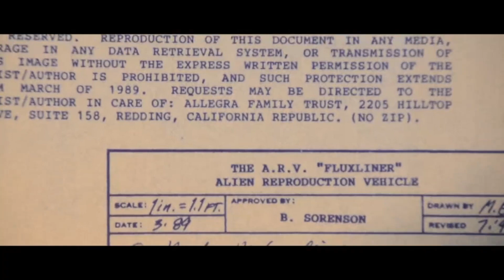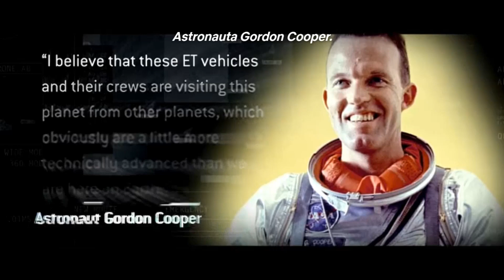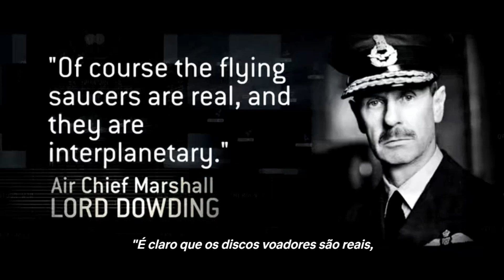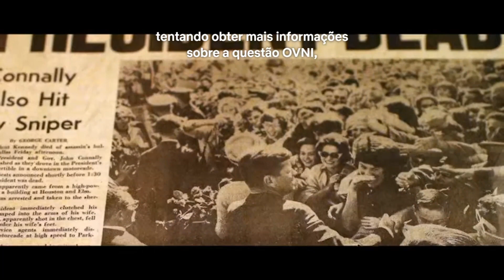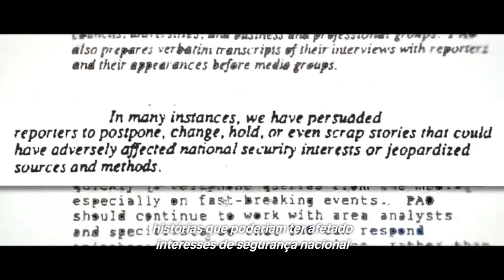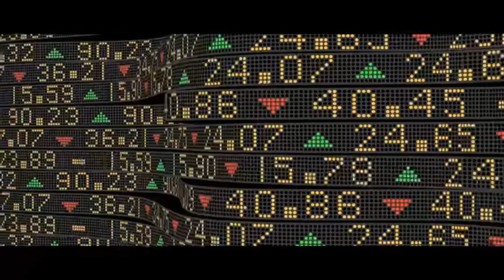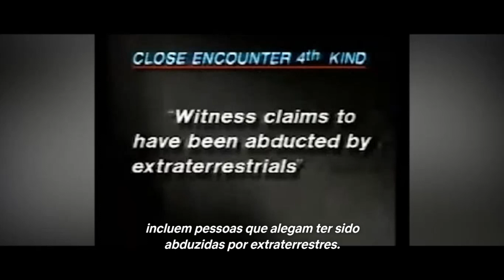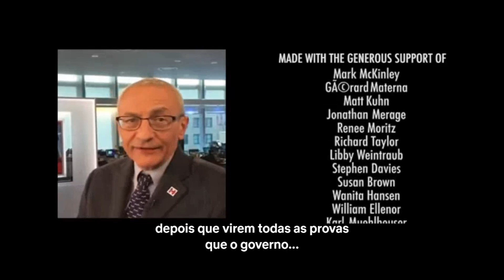Steven Greer Unacknowledged - Documentario Ovni - Completo Legendado 2017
Unacknowledged Documentary, Este documentário do ufólogo Steven Greer mostra dezenas de testemunhos de altos escalões do exército e do governo, contando o que sabem sobre o fenômeno OVNI, os avistamentos que essas pessoas testemunharam e as tecnologias recuperadas pelo alto comando do Exército dos EUA.
Sem dúvida, é o melhor documentário e com a maior quantidade de material (evidência) já feita.
Steven Greer e o fundador do "The Disclosure Project"  ou o Projeto Revelação é um projeto de investigação sem fins lucrativos que está tentando expor completamente os fatos sobre os OVNIs, inteligência estra terrestre e avançados sistemas de propulsão e energia. Com mais de 400 testemunhas vindas da comunidade de inteligência, setores militares e etc, trazem à tona informaçoes sobre ovnis, ets, e tecnologia alienígena e o acobertamento dessas informações até hoje, trazendo provas irrefutáveis!

Este es un canal con contenido sin fines de lucro, puedes ayudarnos con una donacion por medio de PayPal o criptomonedas para continuar nuestro trabajo. Muchas Gracias.

BTC ADRESS:  1LRra6cmwruEh8E6t7ePiQ6XeDUyLcPj1K
ETH ADRESS:  0x91a9f6ac062fb885f94c69af088f6ccd1a686217
DOGE ADRESS:  DJfjnVcUBVBxPAeWSJgZFxtqymimJn2abL